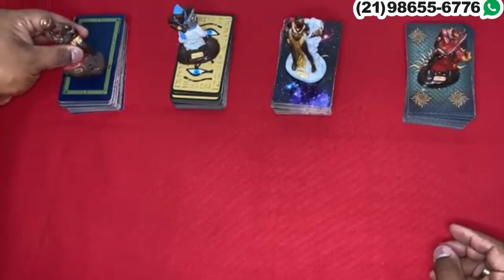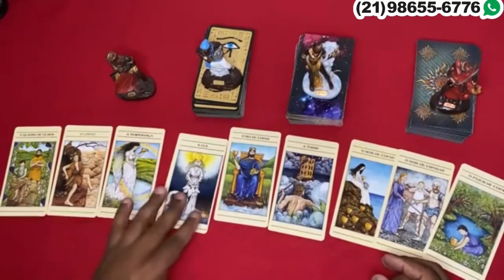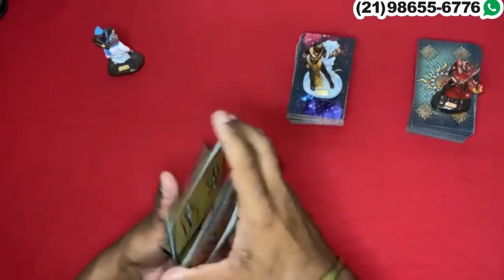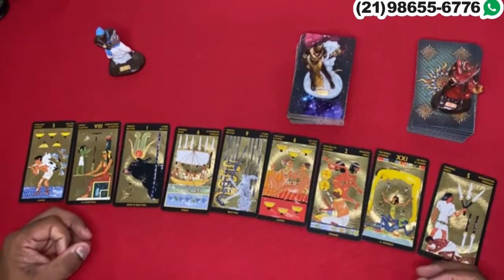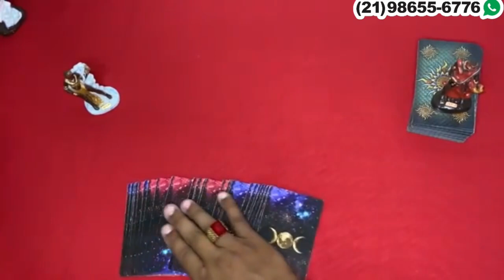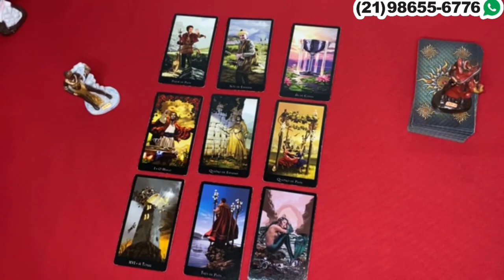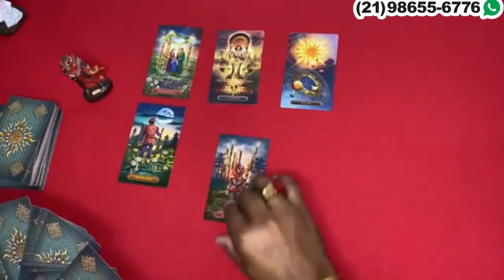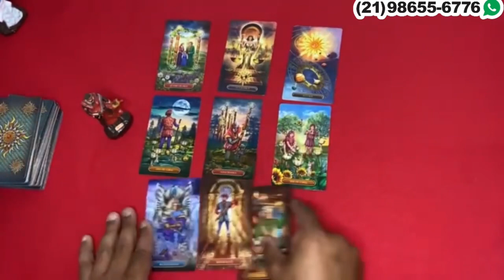Descubra Suas Respostas Com o Tarot Responde 🔮 | Previsões Diárias e Interativas